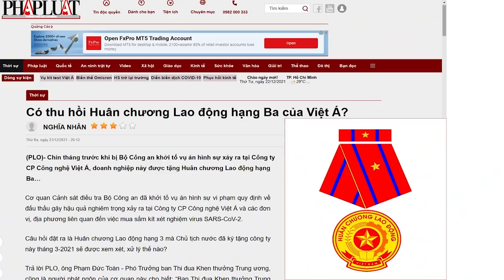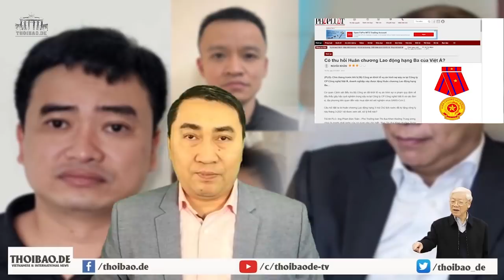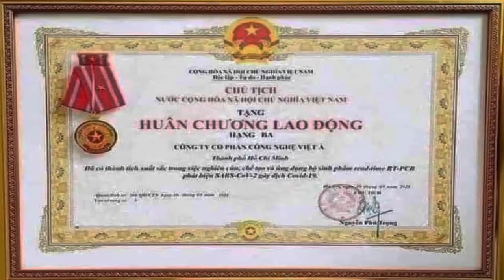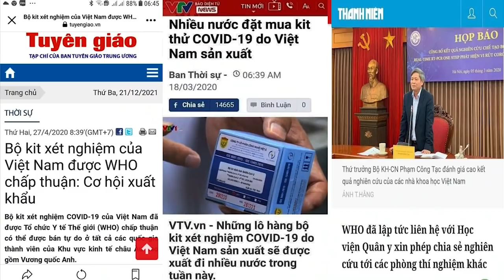Vì sao “dây thòng lọng” cho đảng nguy hơn xe ứ đọng nơi biên giới?